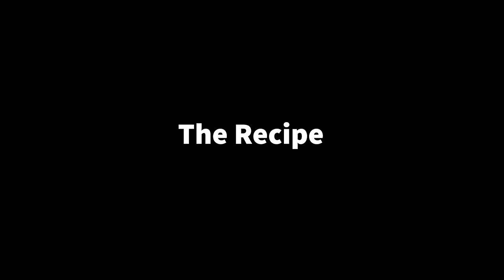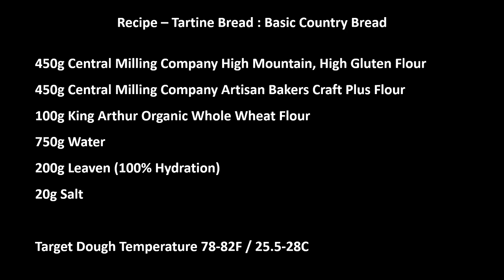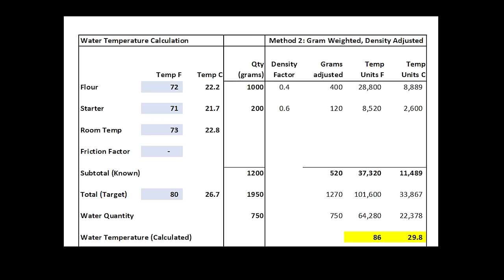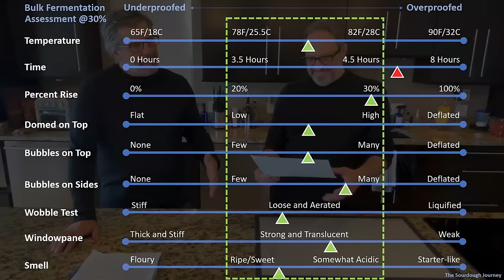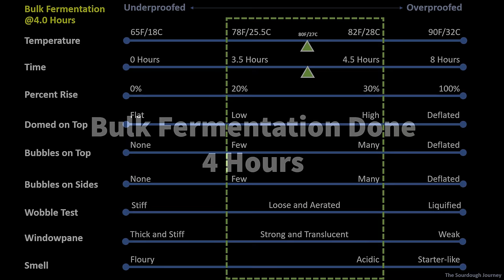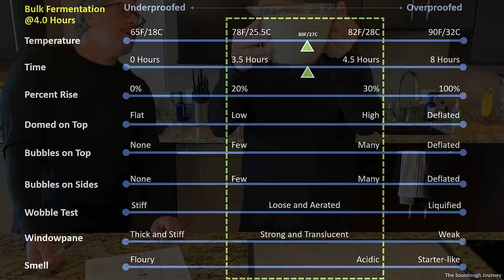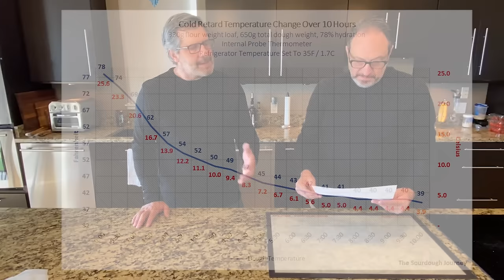The Sourdough Brothers: The Sourdough Apprentice, EVERY STEP Demonstrated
In this one-of-a-kind video, Tom teaches his brother Bob, a sourdough novice, every step of the sourdough baking process.  This educational and humorous video is the most detailed instructional video for new sourdough bakers on the internet.  It covers every step of the popular Tartine Country Bread recipe and process.  And Bob, the beginner baker and Sourdough Apprentice, does every step himself -- for the first time -- with unexpected results!

CHAPTERS:

0:00 Introduction
2:28 The Sourdough Apprentice
3:45 The Recipe
5:44 How Sourdough Works
12:46 The Ingredients
17:41 The Float Test
18:48 Calculating Water Temperature
22:22 Combine Leaven and Water
23:59 Mix the Flour
27:57 Fermentalyse 30 Minutes
29:21 Add Salt
36:41 When is Bulk Fermentation Done? The Bulk-O-Matic System
39:10 Stretch and Fold #1 - 1 Hour
41:22 Stretch and Fold #4 - 2 hours 30 minutes
48:12 Stretch and Fold #5 - 3 hours
53:40 Bulk Fermentation Done - 4 hours
55:30 Pre-Shaping
1:01:58 Final Shaping
1:14:23 Day 2: Score and Bake the Loaves
1:30:51 The Baked Loaves!
1:34:02 Cutting the Loaves
1:38:21 Taste Test